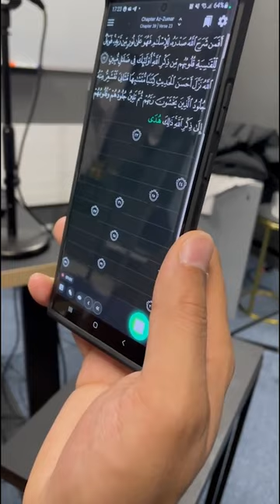This Quran recitation will blow you away ❤️